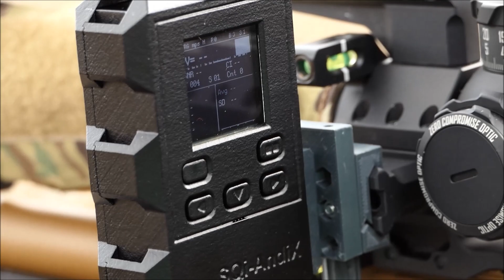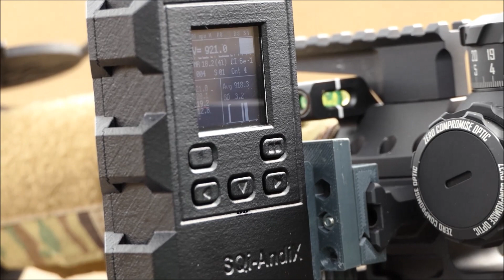SQi-AndiX AndiScan, tell me the speed of 123gr Lapua Scenar💥